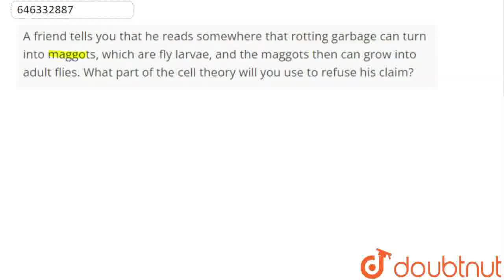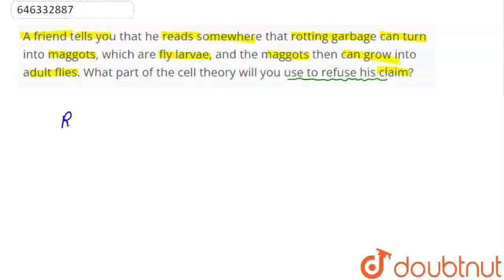A friend tells you that he reads somewhere that rotting garbage can turn into maggots, which are...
A friend tells you that he reads somewhere that rotting garbage can turn into maggots, which are fly larvae, and the maggots then can grow into adult flies. What part of the cell theory will you use to refuse his claim?
Class: 9
Subject: BIOLOGY
Chapter: CELL: THE BASIC UNIT OF LIFE
Board:NEET

👉 Have Any Query? Ask Us.